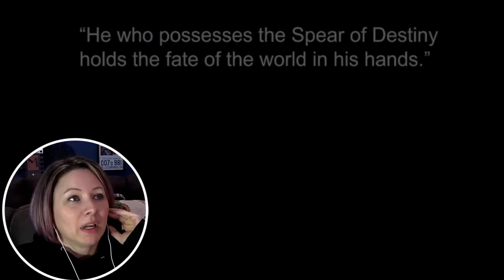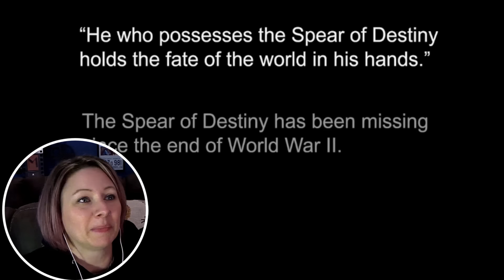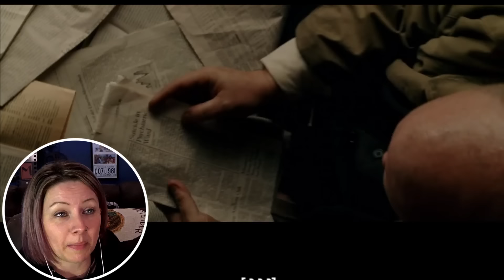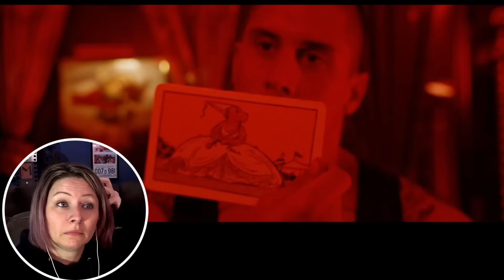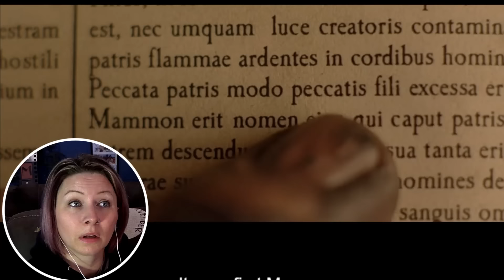CONSTANTINE IS INCREDIBLE !! BEST DC MOVIE EVER?? FIRST TIME WATCHING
CONSTANTINE IS BASICALLY HOLY JOHN WICK! INCREDIBLE FIRST TIME WATCHING

This is a place for those with a sense of humor. A place where friends can gather, watch a movie, hangout and joke around with each other while discussing movies! You don't have to AGREE with My opinion or anyone else's but that doesn't give you permission to be a Jerkhole and get all disrespectful!

BE A DECENT HUMAN BEING IN THE COMMENTS!

If you haven't figured it out by now, I take ZERO crap from anyone. If I feel like you violate any of the rules of the channel that I go by when reading/responding to comments, just go ahead and show yourself out and jot down the fact that your comment will be deleted and you will be shunned from the channel...period.

OUR Rules are as follows ~

1. Never attempt to tell me What to do...(other than suggesting films to watch)
2. No bullying, trolling or harassment
3. Don't be CREEPY, GROSS or RUDE
4. If you can't be POSITIVE... shut up.